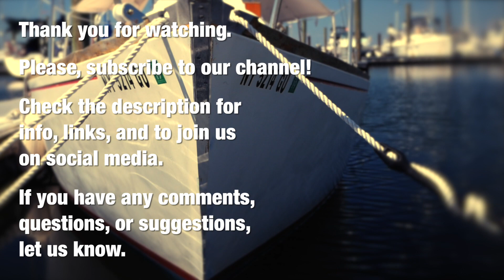Sailing Inconceivable #21: Sailing Into the Sunset, and OMG OATMEAL!!!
This week, a little breakfast, where to put the winch handle holder, and a nice long all day sail to watch a little dinghy race.

What is it about sunsets from the water? I was heading down to clear the bridge and the Sun was golden river of shimmering sparks.

Ugh… I love sailing!

The music in this and pretty much every episode is original — Written and recorded by M. Hans Liebert.